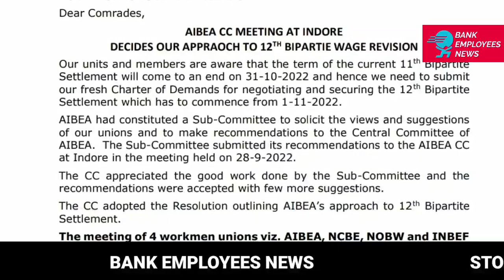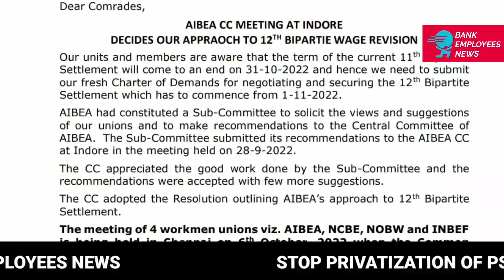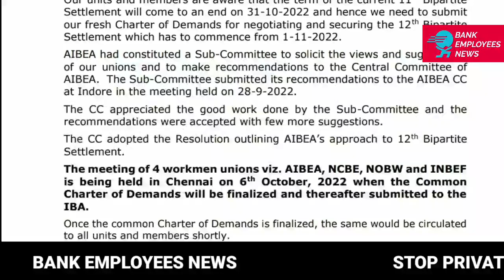12TH BIPARTITE SETTLEMENT CHARTER OF DEMANDS